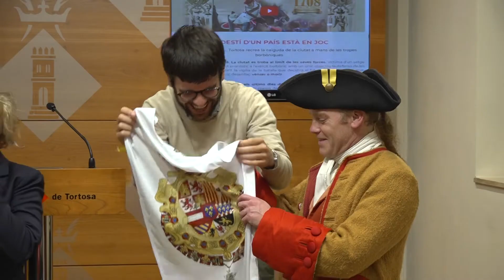Un centenar de recreadors faran reviure les batalles del Setge de Tortosa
Del 20 al 22 de març les Avançades de Joan de Tortosa seran escenari del Setge de Tortosa, la batalla clau de la Guerra de Successió. Un cap de setmana que més enllà de la recreació, a càrrec de Miquelets de Catalunya, comptarà amb activitats paral·leles com xerrades o projeccions de documentals.